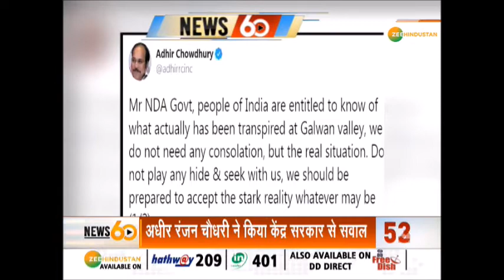News60: देश दुनिया की अभी तक की तमाम बड़ी खबरेें |19 June 2020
देखिए क्यों महिला आयोग ने चंद्रशेखर के खिलाफ कार्रवाई की मांग की ?

About Channel